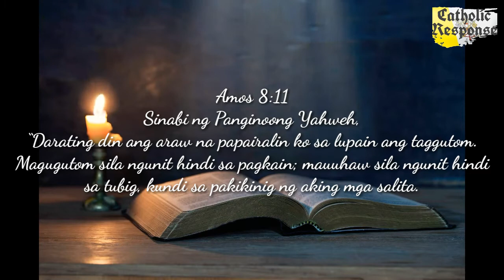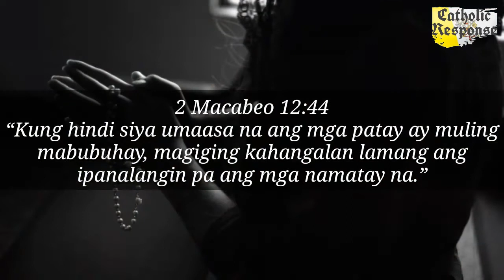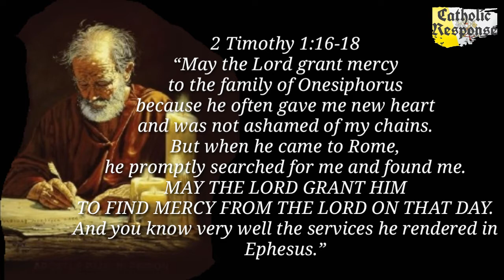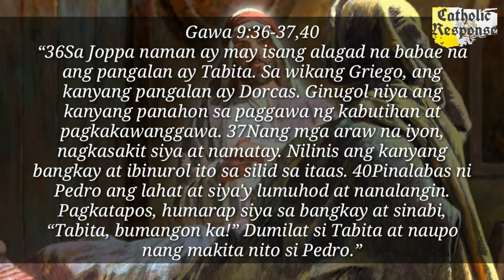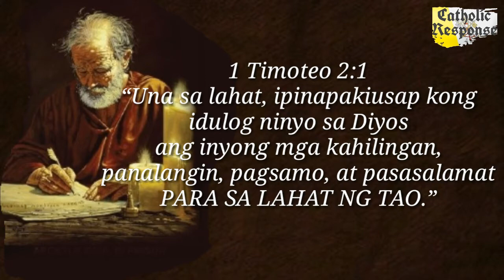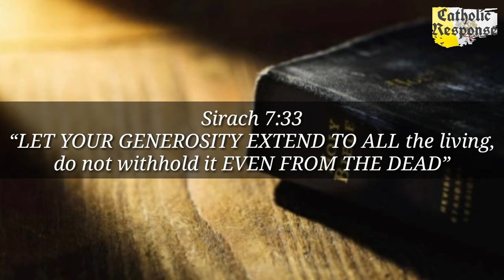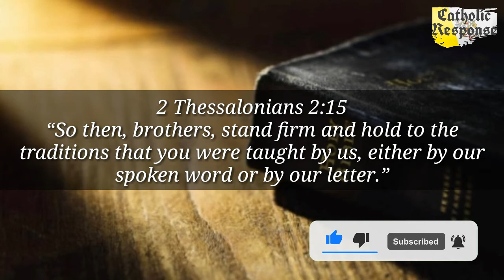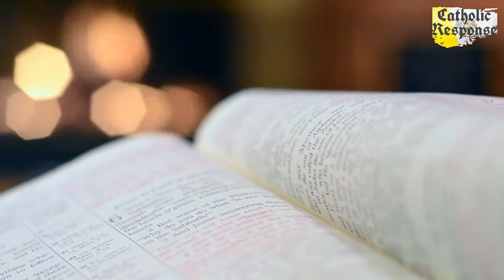Pagdarasal Para Sa Mga Patay Biblical Nga Ba? | Catholic Response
Pagdarasal Para Sa Mga Patay Biblical Nga Ba?
Come and be enlightened